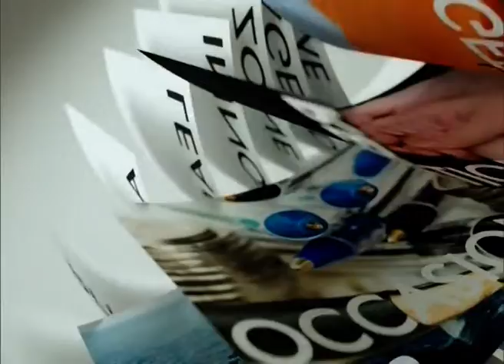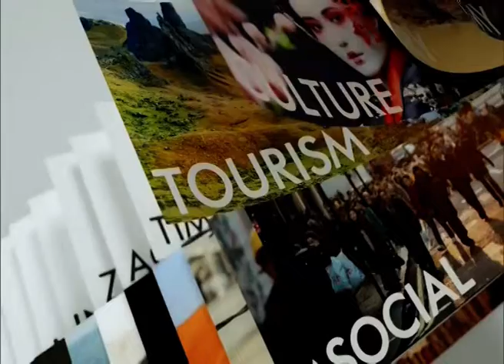◆★ 25AUG18 📎3 ข่าวต่างประเทศ 🐕 ❝ปีจอ❞ 🐩 🌎 Abroad News 🌍 国外消息 🌏 จับตาความสัมพันธ์ ❝จีน‒มาเลเซีย❞‒1